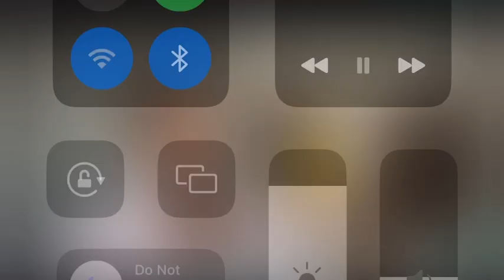How To Dress Modest | Modesty Is Not Boring !!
Thank you guys for watching. I hope you guys learn some thing or was inspired from this video.

Amazon Storefront